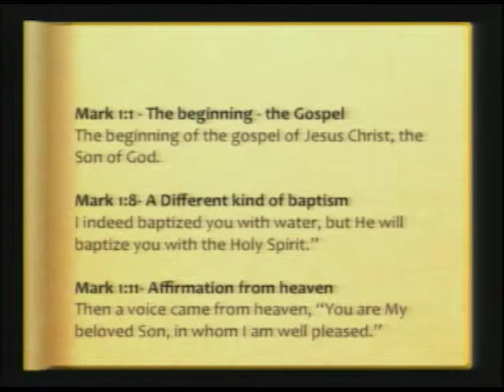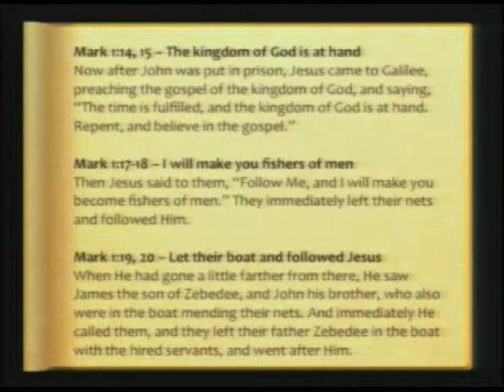Heritage Fellowship Church Sermon 8-18-13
Pastor Shares from the book of Mark